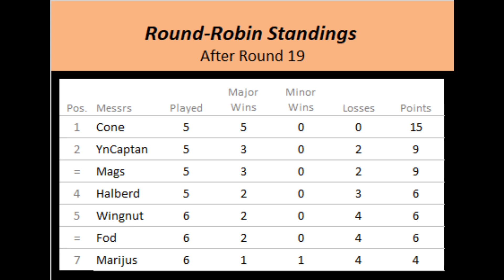RCT UAD 3 - Round Robin Battle 19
This was a battle from the third RCT Ultimate Admiral Dreadnaughts Competition, with the rules decided by the last comp's champion (YnCaptan).

Marijus' [JPN] Fleet (Green Team)
- 1x CL "Yolo"
- 1x DD "Boomstick"
v.
The_Fod's [USA] Fleet (Red Team)
- 1x CL "Hamburglar"
- 1x DD "Jeb Bush"

Rules:
All designs must be built in the 1935 year
All designs must be considered valid by the designer, and saveable
Each squadron may only contain 1 Light Cruiser design and 1 Destroyer design
Light Cruisers may not displace more than 10,000t
No other restrictions
Round Robin Battles will have 12500t of vessels per side, 8000m start distance, stormy weather, evening

Feel free to hop by our discord, and join us for the next comp: HrdK9edtHs